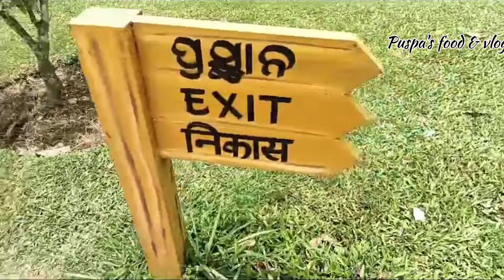1st Outing wid Family🤗//KONARK TEMPLE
1st Outing wid Family🤗//KONARK TEMPLE

 Hello ଦର୍ଶକ ବନ୍ଧୁ ।

 This is my YouTube channel ।ଏହି Chennal ରେ ମୁଁ  ଆପଣ ମାନଙ୍କ ପାଇଁ ନେଇଆସିଚି new new healthy and testy recipe ଏବଂ ତା ସହିତ ମୋରୋ କିଛି daily life vlog।